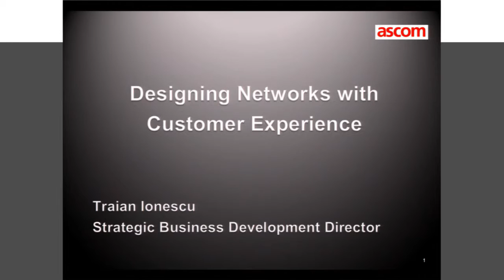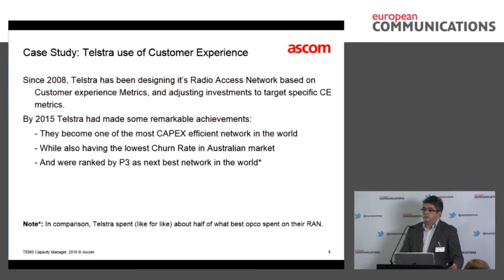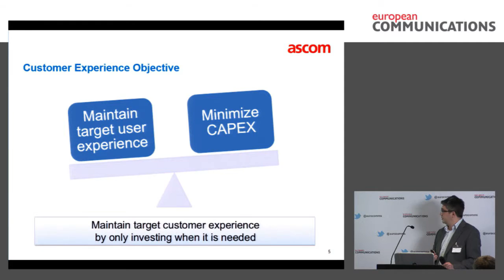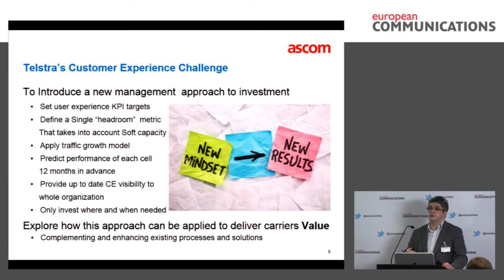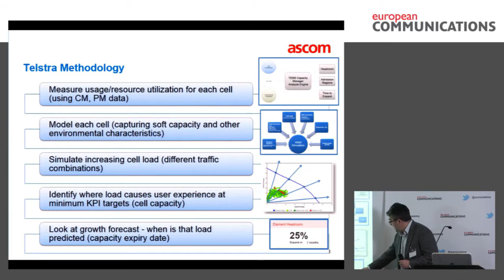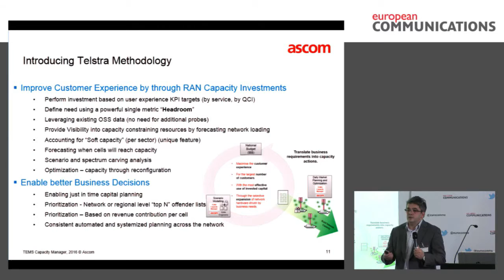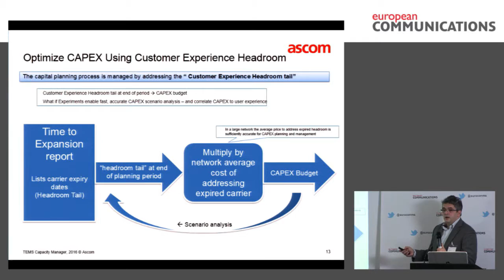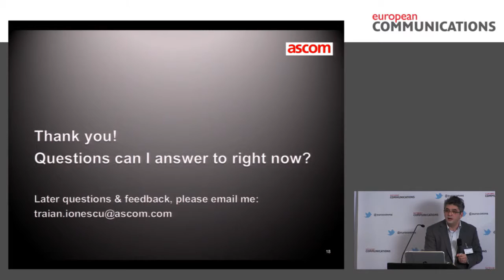Customer Experience seminar 2016: Ascom Presentation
Traian Ionescu, Strategic Business Development Director at Ascom Network Testing, discusses how to design networks to improve customer experience